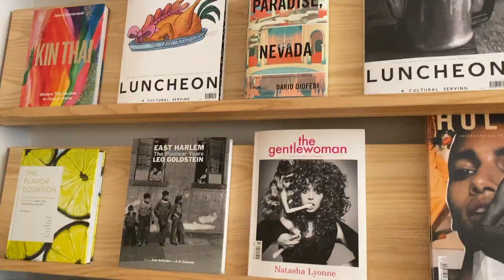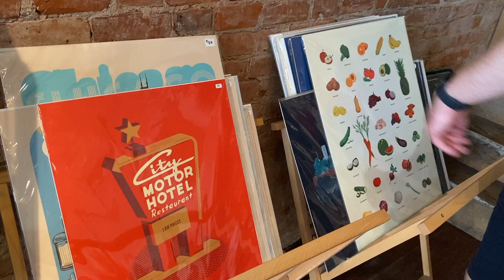Back to School Vlog | Unboxing the New MacBook Air and Exploring Hamilton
Happy back to school season!

I’m back at school for my 5th and final year at Mac. I do absolutely zero school work in this vlog and end up buying myself a new laptop that I don't shut up about.

follow me if you wanna : @lauren_dasilvaa